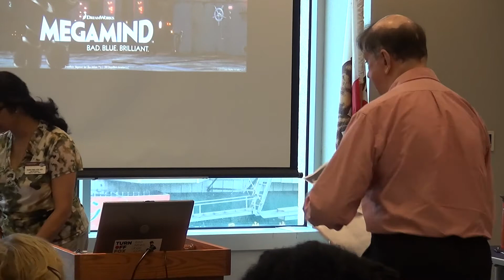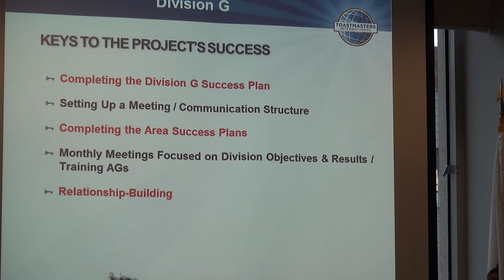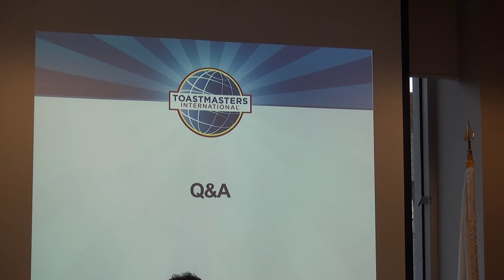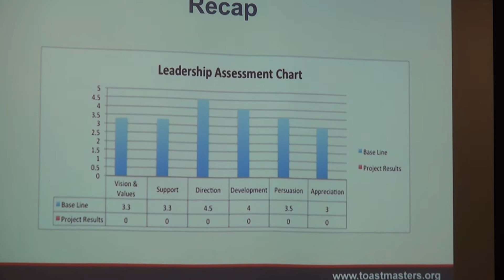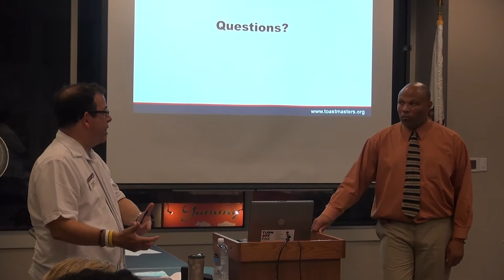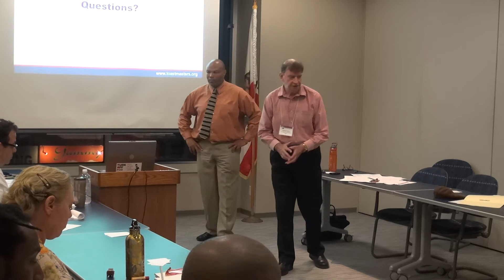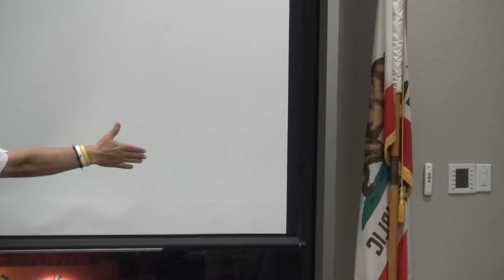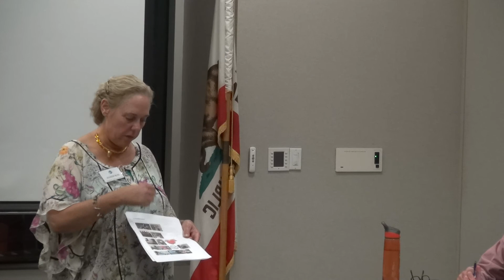Toastmasters Leadership Club - Aug 28, 2014 - Full Meeting